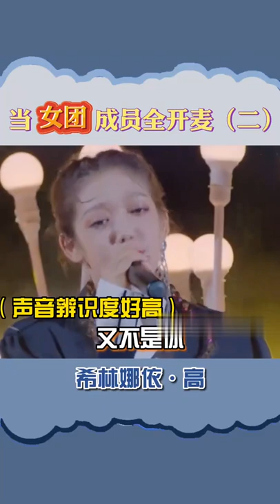女团四大vocal#陈卓璇 王艺瑾 希林娜依·高 李紫婷 演绎《爱存在》 谁才是你的爱？★爱豆星日常★